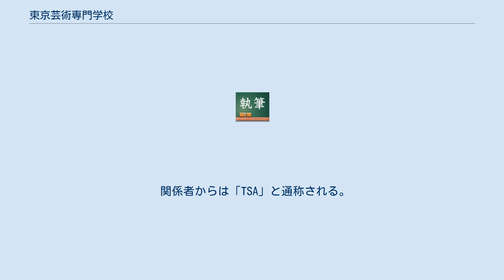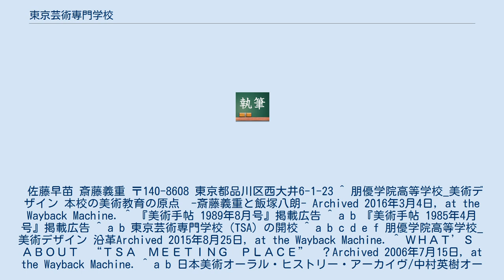東京芸術専門学校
東京都の専修学校_(廃止)
日本の私立専修学校_(廃止)
東京芸術専門学校（とうきょうげいじゅつせんもんがっこう、Tokyo School of Arts、TSA）は、東京都品川区にあった美術専門学校である。
設置者は学校法人中延学園。
 1982年（昭和57年）、現代美術家の斎藤義重、飯塚八朗らを中心とした芸術家によって設立された。
講師には多摩美術大学の斎藤義重教室出身者が多い。
 専修学校認可、全日制。
 3年制（1985年時点）、本科2年・研究科1年（1989年時点）。
 卒業生はフィラデルフィア美術大学に編入できる制度があった。
 習慣的な見方や捉え方を捨て、創造的かつ自由な表現を実現するための「個別指導」を特色としていた。
 関係者からは「TSA」と通称される。
 佐藤早苗 斎藤義重 〒140-8608 東京都品川区西大井6-1-23 ^ 朋優学院高等学校_美術デザイン 本校の美術教育の原点　-斎藤義重と飯塚八朗- Archived 2016年3月4日, at the Wayback Machine. ^ 『美術手帖 1989年8月号』掲載広告 ^ a b 『美術手帖 1985年4月号』掲載広告 ^ a b 東京芸術専門学校（TSA）の開校 ^ a b c d e f 朋優学院高等学校_美術デザイン 沿革Archived 2015年8月25日, at the Wayback Machine. ^ ＷＨＡＴ’Ｓ　ＡＢＯＵＴ　“ＴＳＡ　ＭＥＥＴＩＮＧ　ＰＬＡＣＥ”　？Archived 2006年7月15日, at the Wayback Machine. ^ a b 日本美術オーラル・ヒストリー・アーカイヴ/中村英樹オーラル・ヒストリー